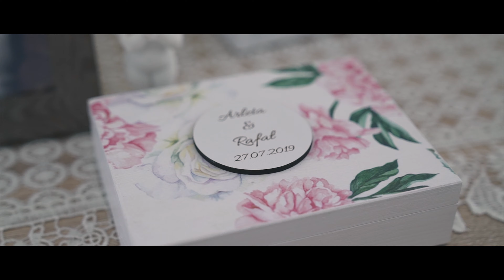Weddings Movie : Arleta & Rafał